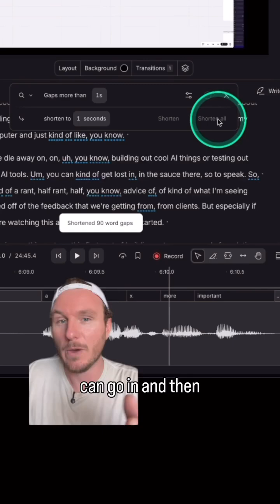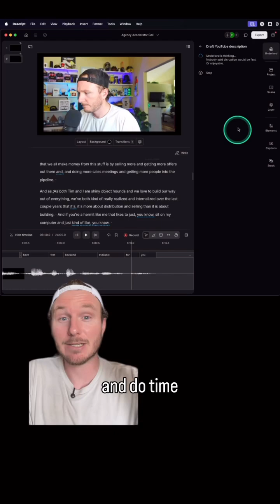Stop using ChatGPT for literally everything... I want to help you use the right tools to improve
Stop using ChatGPT for literally everything...

I want to help you use the right tools to improve your workflows, and this is one of them.

Personally, this is one of the AI tools I use the most throughout the week.

It helps me edit long form video very quickly by doing a few key things really well.

Removing silence sections of the video, removing filler words like ‘uh’ and ‘um’ and auto generating Youtube titles, descriptions and timestamps is such a huge timesaver.

Descript is one of the tools I use so often and having been a happy customer of their for a while.